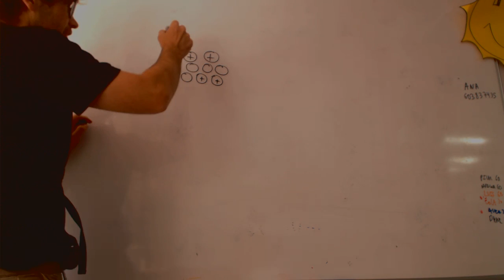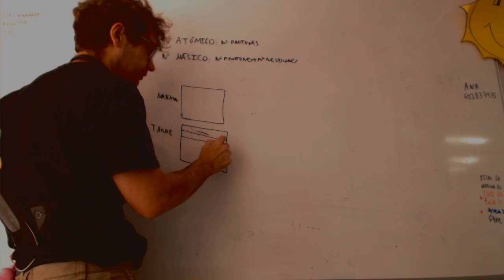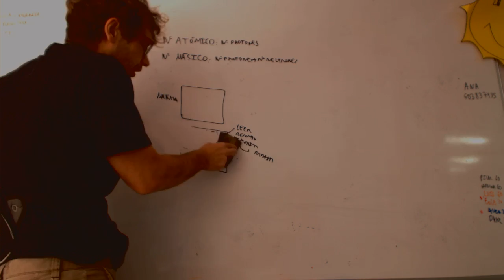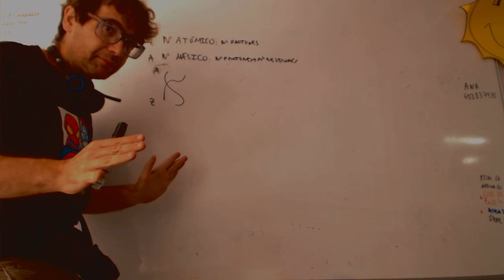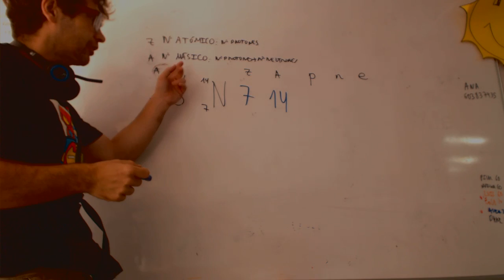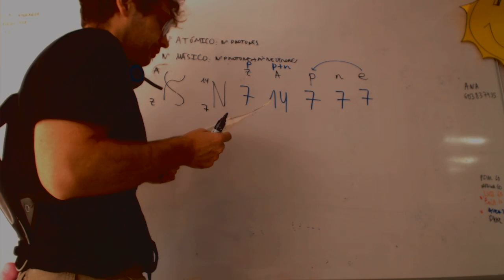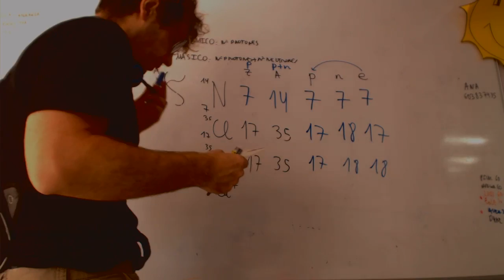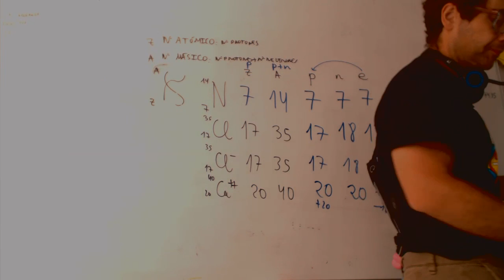Numero atomico y masico Repaso Física y Química 3 ESO Academia Usero Estepona